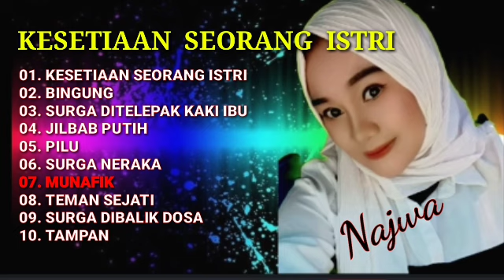FULL ALBUM KESETIAAN SEORANG ISTRI VOC NAJWA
Kasidah full album
Zaitun najwa

Kesetiaan seorang istri
Bingung
Surga ditelapak kaki ibu
Jilbab putih
Pilu
Surga neraka
Munafik
Teman sejati
Surga dibalik dosa
Tampan